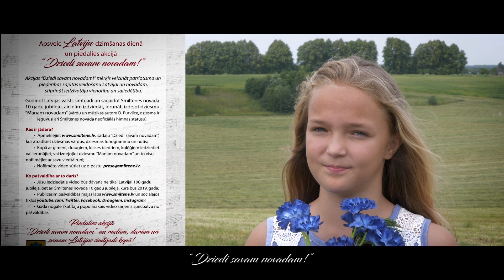Piedalies akcijā “Dziedi savam novadam!”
Godinot Latvijas valsts simtgadi un sagaidot Smiltenes novada 10 gadu jubileju, aicinām piedalies akcijā “Dziedi savam novadam!” un kopā ar ģimeni, draugiem, klases biedriem, kolēģiem, ar savu kori vai deju kolektīvu iedziediet vai ierunājiet, vai izdejojiet dziesmu “Manam novadam” un to visu nofilmējiet ar savu viedtālruni un atsūtiet uz . Akcijas norises laiks līdz 2018.gada 1.decembrim.

Vārdu un mūzikas autore Dace Purvlīce, izpilda Grundzāles pagasta ansamblis "Prieks, kur tu rodies".